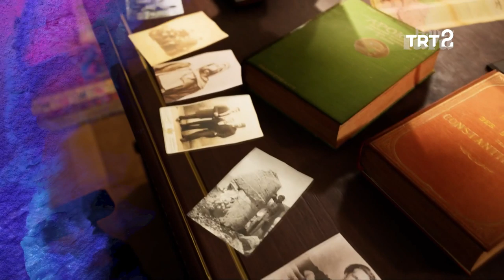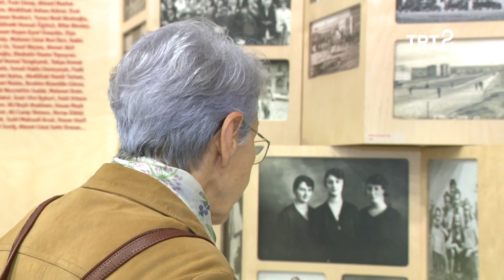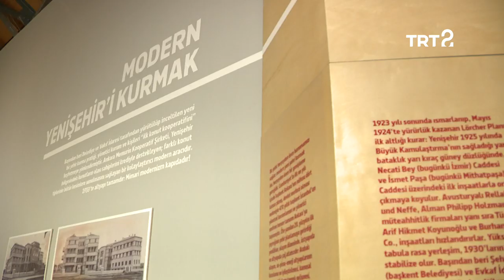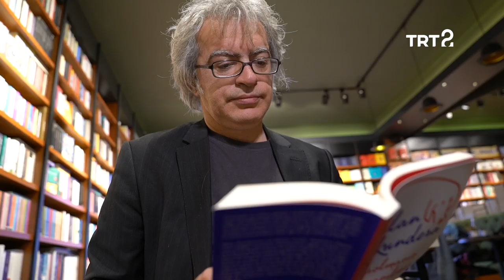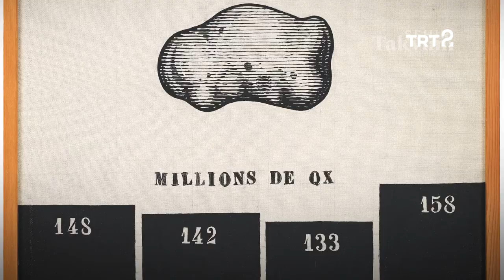Özer Feyzioğlu ile Hayat Sanat | 28 Kasım 2019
Özer Feyzioğlu ile sinemada gerçeklik ve Rıza Kıraç ile Türk sineması ve politika ilişkisi üzerine konuştuğumuz Hayat Sanat'ın bu bölümünde, "Sıradışı ve Eski Çalgılar Topluluğu'nun "Dokuz Günlük Mucize" isimli gösterisini seyrediyor, fotoğraf sanatçısı Tülin Dizdaroğlu'nun Anadolu kadınları fotoğrafları serisini inceliyoruz. Hayat Sanat, kültür-sanat gündemini hayatınıza taşımaya devam ediyor!